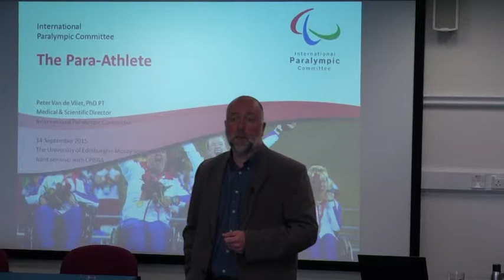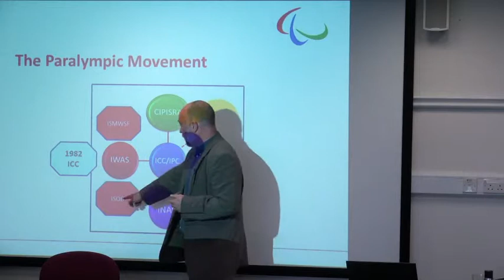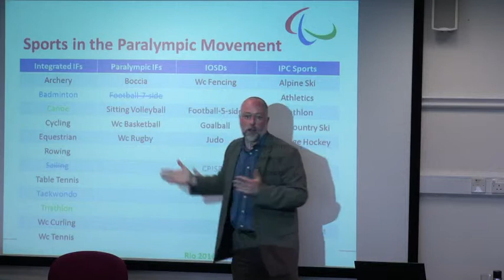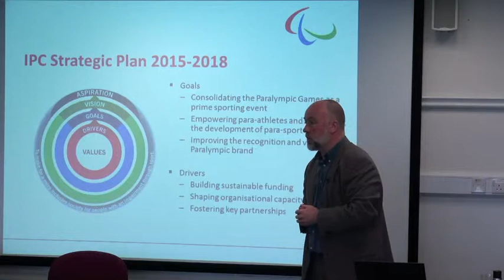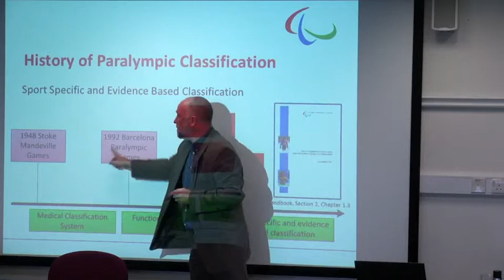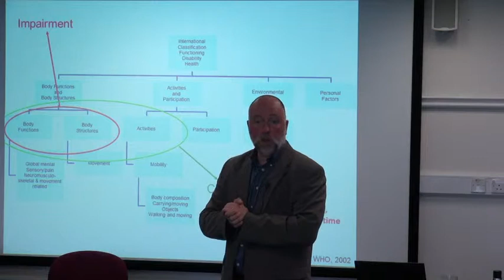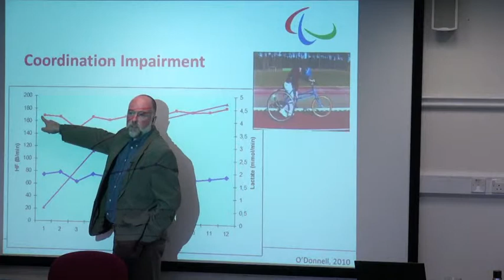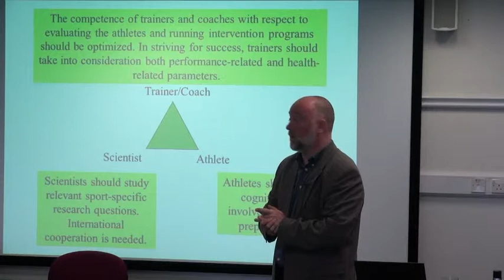Peter Van de Vliet | The Para-Athlete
The Para-Athlete

Peter Van de Vliet, PhD PT
Medical & Scientific Director
International Paralympic Committee